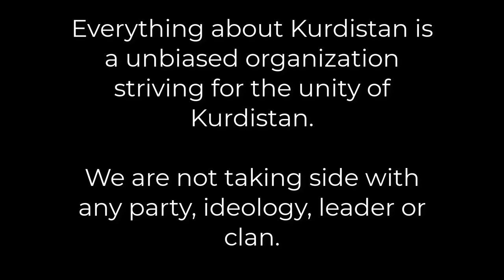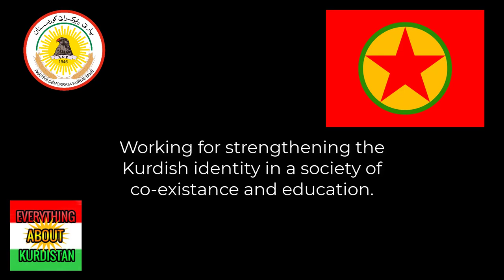Relations between KDP and PKK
Recent events in Kurdistan has made the world and espacially the Kurdish people fear that a new Kurdish civil war will break out.

Few understands the silent conflict between KDP and PKK and in this video we will attempt to explain the full relation between the two parties since the beginning of the KDP in 1946 and PKK in 1978.

The link to our discussion video wether we can expect a civil war or not will be available next sunday.

or